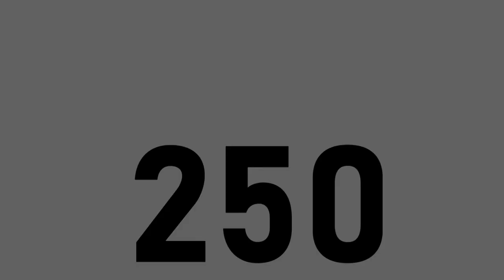[#2065] 2K Logo Bloopers | Episode 5 | Scary Logo Alliance [Rated RP for Rating Pending (OCRA)]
STORYLINE: Lucifer and Lucretia McEvil are invited to the studio to frighten Sam and the Gang with the 7 scary logos, making it a stage fright.

BLOOPERS INCLUDED:
- Screen Gems "S from Hell" (1965-Late 1974)
- Worldvision Home Video (1987)
- Viacom V of Doom (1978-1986)
- ViD Mask of Guo Xiang (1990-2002)
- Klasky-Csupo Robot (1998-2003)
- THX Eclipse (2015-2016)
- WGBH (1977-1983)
- 2K (Finally!)